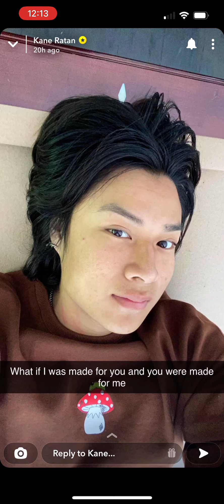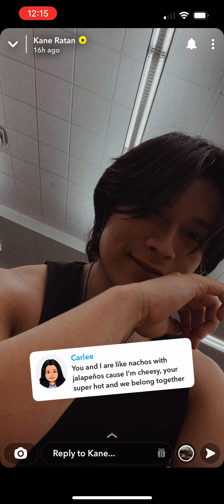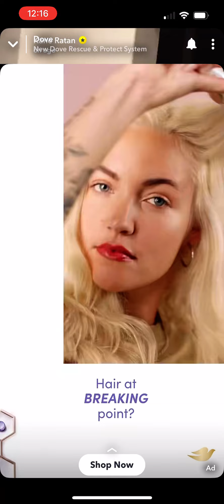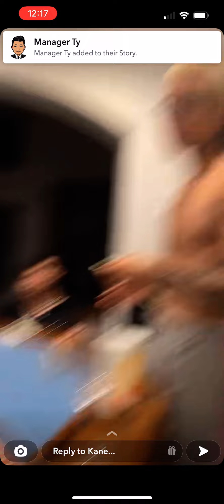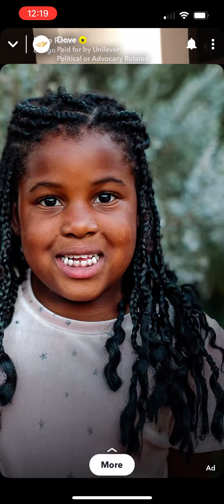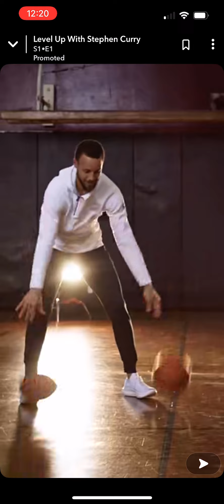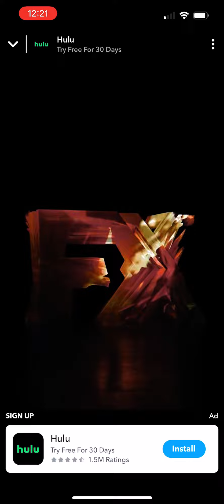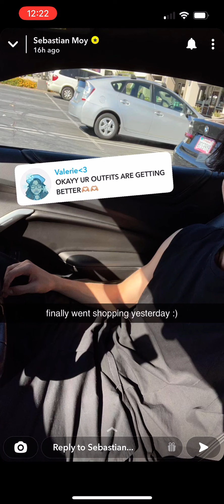June 28 update!